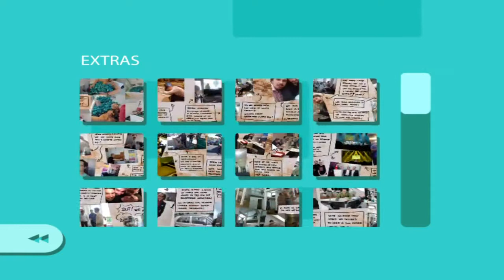[風珀實況] 節奏小子:守護者傳說 (Beatbuddy: Tale of the Guardians) EP8 解決水管內外的問題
還是很討厭那個像尖刺一般的玩意
在實況的時候偶爾會因為專注於那獨特的背景月而忘記說話了呢w
然後是又突破另一個章樂章啦